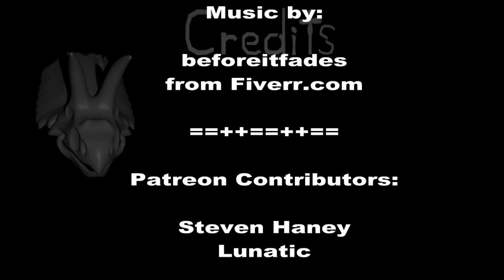Chrono Trigger Playthrough Part 21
Twenty First part of the Chrono Trigger playthrough with commentary by me JoRaSe. Chrono Trigger is the copyright property of Square Enix (formerly SquareSoft), and is licensed by Nintendo for use on the Super Nintendo Entertainment System and the Nintendo DS line of handheld game consoles. Nintendo, Super Nintendo Entertainment System, and the DS line are copyright property of Nintendo.